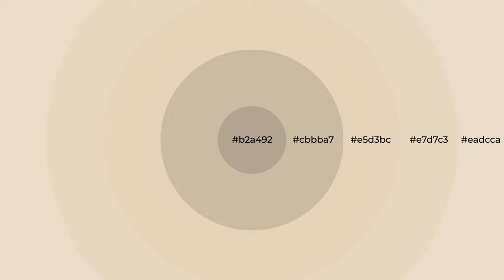Shades & Tints of Baked Scone color e5d3bc A Warm Yellow color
Shades of Baked Scone color e5d3bc Warm Shades of Baked Scone color with Yellow hue for your project!

Shades
Hex cbbba7

Tints
Hex e7d7c3

Baked Scone is a warm color, and it emits cozier and active emotion. Warm colors are symbols of warmth, fire, heat, and sunshine. It also evokes joy, passion, love, and even anger emotions. You can see them used in Restaurants and Gyms.